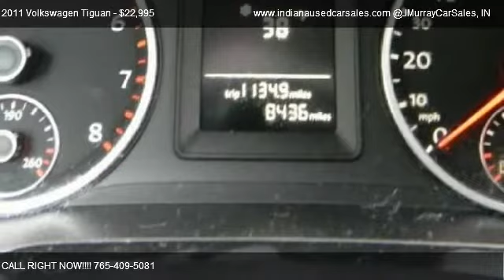2011 Volkswagen Tiguan S Sport Utility 4D - for sale in LAFAYETTE, IN 47905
821 SAGAMORE PARKWAY SOUTH

in LAFAYETTE, IN 47905

Come test dirve this 2011 Volkswagen Tiguan S Sport Utility 4D for sale in LAFAYETTE, IN.

Traction Control,ABS (4-Wheel),Keyless Entry,Air Conditioning,Power Windows,Power Door Locks,Cruise Control,Power Steering,Tilt & Telescoping Wheel,AM/FM Stereo,MP3 (Single Disc),Dual Air Bags,Head Curtain Air Bags,Daytime Running Lights,Alloy Wheels,COMPACT SPARE TIRE,Body-color door handles,Intermittent rear wiper,Fully galvanized sheet metal,Center high mounted brake light,Body-color heated pwr mirrors,16 San Francisco alloy wheels -inc: wheel locks,215/65R16 all-season tires,Body-color bumpers -inc: black lower section,Textured side rocker panel,Fuel cap w/string attachment & notched edge,Orange side markers,Chrome front grille trim,Halogen headlights -inc: clear/lightweight/chip-resistant polycarbonate lenses,Variable intermittent aero front windshield wipers,REAR CENTER ARMREST,CRUISE CONTROL,CARGO AREA LIGHT,REAR WINDOW DEFROSTER,Dual front map lights,Cloth seat trim,Front seatback storage pockets,Sunglasses holder,Dual illuminated visor vanity mirrors w/covers,Front/rear door storage pockets,(4) cargo area tie down hooks,Front/rear cupholders,Locking illuminated glove box,Cloth door panel inserts,Chrome interior door handles,(4) aux pwr outlets,Immobilizer III theft deterrent system,Dual front/rear assist handles,Pwr windows -inc: one-touch auto up/down pinch protection,Genuine aluminum accents,Climatic air conditioning w/pollen filter,Front center console w/armrest storage compartment,Tilt/telescopic collapsible steering column,Pwr door locks -inc: auto-lock central locking for windows/driver door,Remote keyless entry -inc: (2) folding keys valet key,Illuminated front air vents,Front/rear integrated armrest in door panels,Rear passenger air vents,Carpeted cargo area -inc: cargo cover,Grip on inside of hatch,Heavy plastic loading edge protection,FRONT WHEEL DRIVE,Front/rear stabilizer bars,Pwr vented front/solid rear disc brakes,Electronic differential lock (EDL),2.0L TSI turbocharged I4 engine -inc: intercooler FSI direct fuel injection,Trailer hitch prep -inc: wiring bumper cross bar with mounting plate,MacPherson independent strut front suspension,Brake disc wipe feature,Electric parking brake w/auto-hold,CHILD SAFETY REAR DOOR LOCKS,Dual front airbags,Daytime running lights,Anti-intrusion side door beams,Electronic Brake Force Distribution (EBD),Front/rear side curtain airbags,Tire pressure monitoring system (TPMS),Electronic stability control (ESC),Anti-slip regulation (ASR),Hydraulic Brake Assist (HBA),LATCH child restraint system,Engine braking assist (EBA),4-wheel anti-lock (ABS) disc brakes,Dual front side-impact airbags,Crash-optimized front end,Intelligent crash response system (ICRS),Comfort brake assistant,Trailer roll stability program